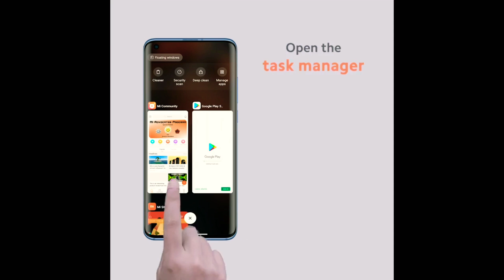MIUI 12 STABLE UPDATE FOR REDMI Y2 COMPLETE INFORMATION | REDMI Y2 MIUI 12 INDIA STABLE {GOOD NEWS}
Download Link 👇

Redmi Y2/S2 China Stable V12.0.4.0

➤ THANKS 😊

Deadline
16 July 9:00PM IST

Round 1

Mi 9
Round 2

POCOPHONE F1
POCO F1
Mi 10 Pro
Mi 10
POCO F2 pro
POCO X2
Mi 8
Redmi Y3
Redmi 7
Redmi 6A
Redmi 6
Redmi 8
Redmi 8A
Redmi 7A
Redmi Note 9s
Redmi Note8